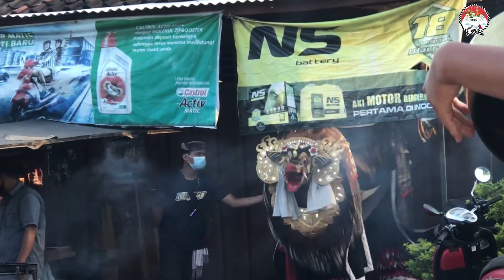Ngelawang Malam Minggu - Barong Bangkung Pandean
SELAMAT DATANG DI CHANNEL KBC

Jangan Lupa Untuk Menekan Subscribenya Nggih Semeton Dan Like Jika Suka Video Tyang Kalau Tidak Suka Silahkan Dislike Saja Video Ini
Untuk Semeton Yang Ingin Saya Bantu Dokumentasi Tentang Budaya,Tradisi,Hiburan Dan Seni Bali Free Tinggal DM Di Bawah